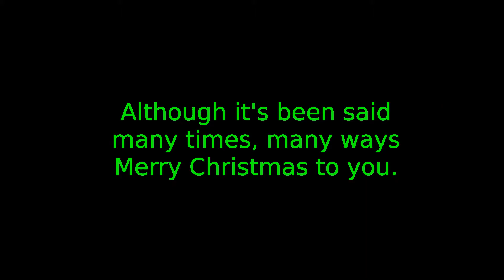Merry Christmas in 5 languages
I wish you all a merry Christmas in 5 languages, and a Happy New Year.